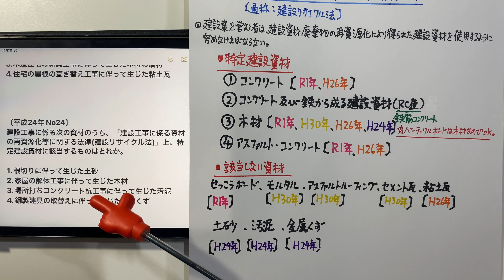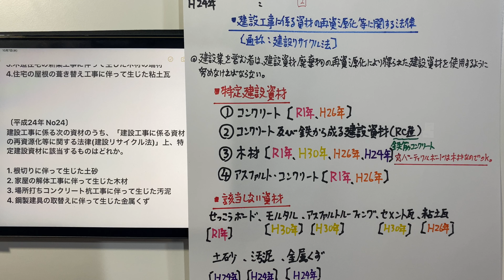【2019.18.14.12年 令和元年(前期) 平成30年(後期) 問49番 平成26.24年 問24番 建設リサイクル法/その他の法規 第5章 法規】2級建築施工管理技士 学科 過去問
〔令和元年 前期 No49〕
建設工事に係る次の資材のうち、「建設工事に係る資材の再資源化等に関する法律(建設リサイクル法)」上、特定建設資材に該当しないものはどれか。

1.木造住宅の新築工事に伴って生じた木材の端材
2.木造住宅の新築工事に伴って生じたせっこうボードの端材
3.駐車場の解体撤去工事に伴って生じたコンクリート平板
4.駐車場の解体撤去工事に伴って生じたアスファルト・コンクリート塊

〔平成30年 後期 No49〕
建設工事に係る次の資材のうち、「建設工事に係る資材の再資源化等に関する法律(建設リサイクル法)」上、特定建設資材に該当するものはどれか。

1. 内装工事に使用するパーティクルボード
2. 外壁工事に使用するモルタル
3.防水工事に使用するアスファルトルーフィング
4. 屋根工事に使用するセメント瓦

〔平成26年 No24〕
建設工事に係る次の資材のうち、「建設工事に係る資材の再資源化等に関する法律(建設リサイクル法)」上、特定建設資材として定められていないものはどれか。

1. 駐車場の解体撤去工事に伴って生じたアスファルト・コンクリート塊
2. 場所打ちコンクリート杭工事の杭頭処理に伴って生じたコンクリート塊
3.木造住宅の新築工事に伴って生じた木材の端材
4.住宅の屋根の葺き替え工事に伴って生じた粘土瓦

1. 根切りに伴って生じた土砂
2. 家屋の解体工事に伴って生じた木材
3. 場所打ちコンクリート杭工事に伴って生じた汚泥
4. 鋼製建具の取替えに伴って生じた金属くず